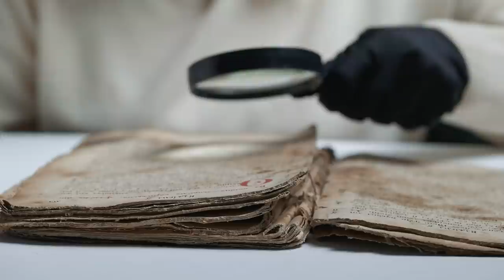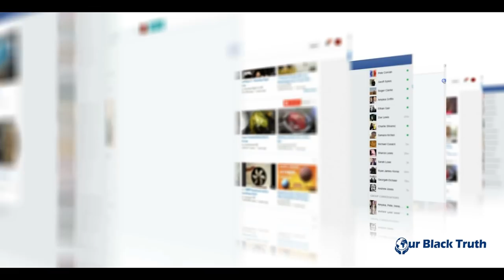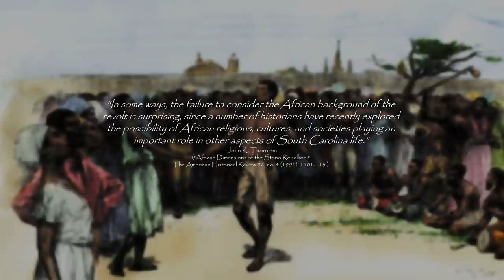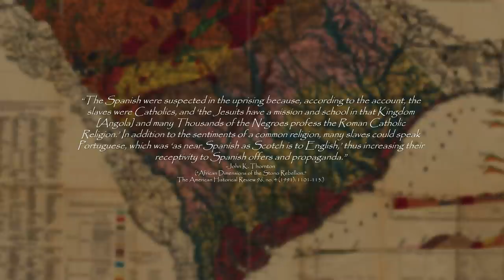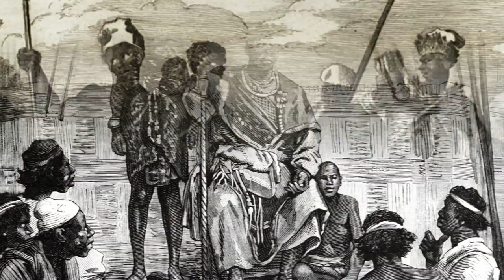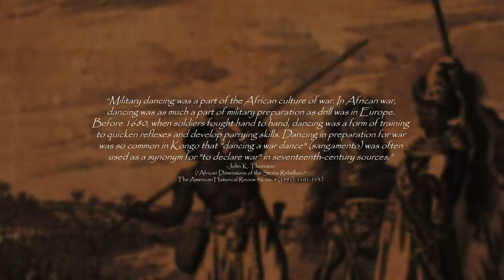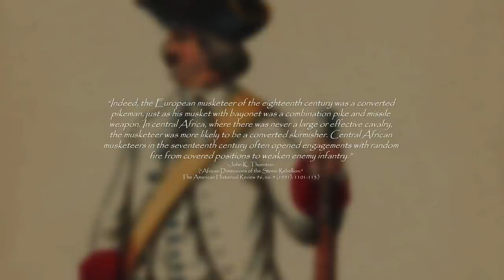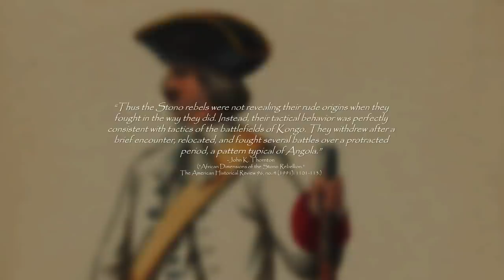The African Military Influence On One Of America’s Largest Slave Rebellions